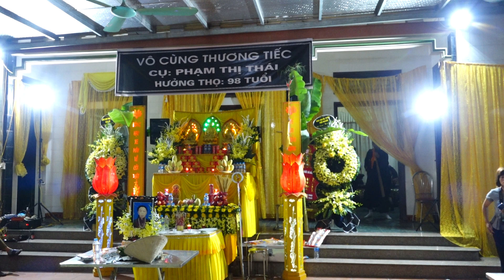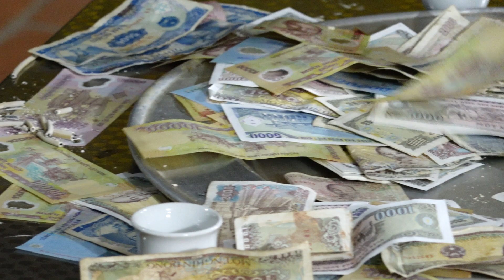Gọi Đò Là Đò Ơi (Màn Chèo Đò Phong Tục Một Số Địa Phương Tỉnh Thái Nguyên)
Video được thực hiện khi chưa có dịch covid 19
Thành Tâm Phụng Lễ Người Quá Cố ; Ca Khóc Diễn Trò Nhà Phật Thể Hiện Đạo Lý Nhớ Nguồn ; Quay Phim  Chụp Ảnh Phù Hợp Với Truyền Thống Người Việt Nam